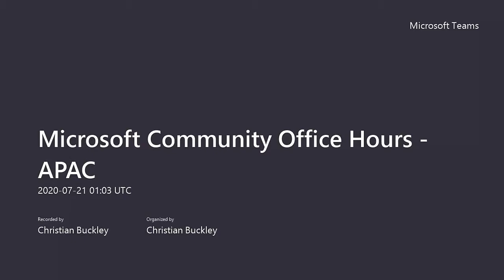Microsoft Community Office Hours - Episode 18 (July 20, 2020)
Microsoft MVPs and community experts AMA (Ask Me Anything) on Microsoft 365 and Microsoft Office tools and services. Live streamed on July 20th, 2020.

Participating in this session's panel: Christian Buckley, MVP+RD (@buckleyplanet), Sean McDonough, MVP (@spmcdonough), Hal Hostetler, MVP (@TVWizard), Mike Nelson, MVP (@mikenelsonIO), and Eric Riz, MVP (@rizinsights). In this episode, we covered the following topics:

NDI (Network Device Interface) will soon be available in Microsoft Teams [0:55]
Azure CDNs rolling out for content/videos for OneDrive, SharePoint, and Stream [5:56]
Shout out to DJ Crusty Cakes [9:30]
Unifying the file sharing experiences across Microsoft 365 [11:48]
Issue with adding a domain that has been connected to another tenant (and designated survivors) [15:28]
Leaving strange funeral instructions for your family [22:53]
Why doesn't my newly purchased external microphone work with Teams? [24:21]
Greg Frick wants guidance / best practices for migrating content and information architecture from SharePoint to Teams (Eric will be talking about this in an August 12th EUM webinar) [26:58]
Auto-mapping network drives with AAD policies [35:53]
It's hard to sell your org on Teams when it cannot handle SharePoint content types [42:19]
T-shirt time! ShareQuilt stories. Is it QuiltWorthy ? [47:36]
Another question about moving content from SharePoint to Teams (see Eric's webinar) [56:03]
Hal shares his update on last week's Outlook meltdown [57:00]
Old-timer TV shows and Route 66 [1:01:34]
How do I install two Outlooks on one PC? [1:04:25]
Can I save files from Outlook to Teams without 3rd party add-ins? Outlook-to-Teams sharing not yet available [1:09:52]
MVPs Peter Carson (EUM) and Marc Anderson (Sympraxis) talking about M365 Maturity Model, referring to Sadalit Van Buren's SharePoint Maturity Model (SPMM), and Christian's work with Melinda Morales on SP Governance Maturity Model (SPGMM) [1:15:30]
How do you change the OneDrive for Business regional settings? [1:22:28]
Another pitch for the upcoming (July 29th) EUM webinar on the M365 Maturity Model [1:33:41]
Can I move my client app and access database straight across to Microsoft Teams? [1:39:52]
Does Microsoft Teams replace the need for a formal company portal? (such as SharePoint) [1:42:46]
We pay our respects to the UC/telephony experts and vendors [1:45:30]
Christian wants to build the "Bumble-Ball of Death," thoughts on Grant from Mythbusters passing away [1:50:00]
Is there the ability to turn OFF threaded discussions in Teams? [1:54:51]
Visiting Mt. Rushmore while avoiding Sturgis [2:02:07]